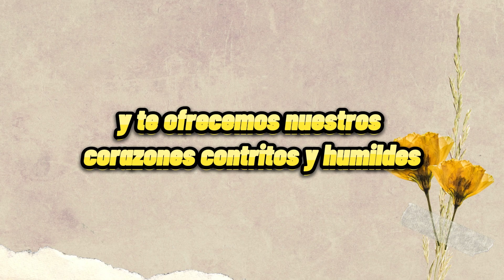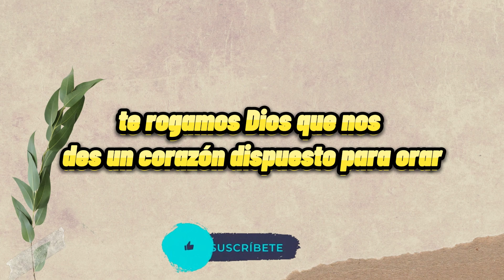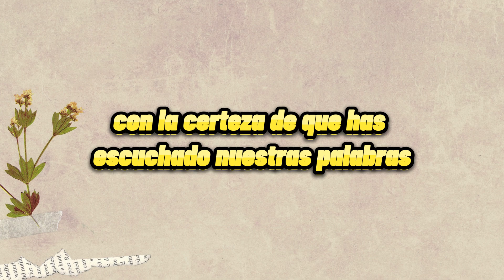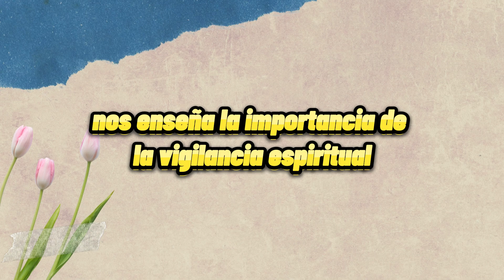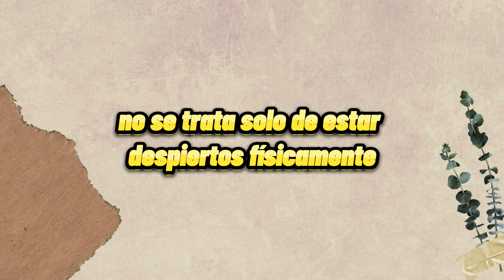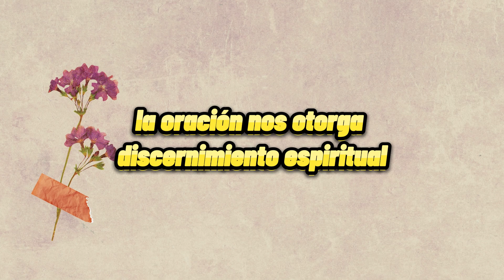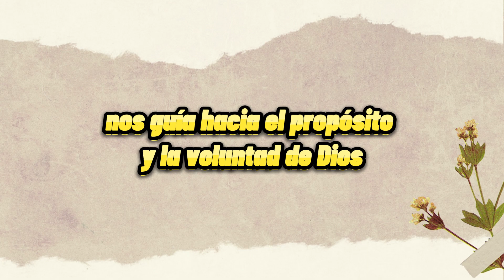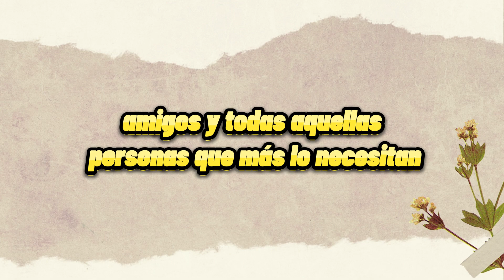Oración de la mañana del dia Martes 04 de Julio de 2023